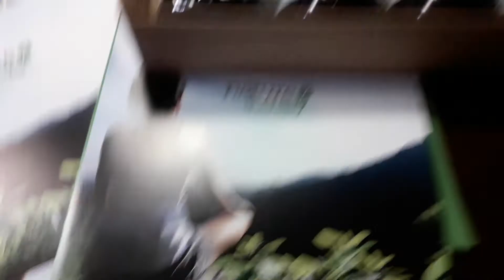Presentes que agradam o corpo, a alma e o ecossistema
Presentes que agradam o corpo, a alma  e o ecossistema. A Vegsolutions fez uma parceria  com a Nature Therapy em 2019 no super Vegfest2019, o inesquecível  festival vegano crueltyfree em Brasília Vegan. Voce escolhe  aromatizador,  loção hidratante e de massagem aromatizador de ambientes,  cítricos  ou lavanda  altamente relaxantes, óleos de banho, sabonete líquido revigorante , sao 120 ml de pura qualidade,  frescor e relax. Muitas  novidades que  estará  disponível  delivery  de vegsolutions pegada sustentável para o cliente por todo Brasil. Renda criar  o  Santuário Vegano Anjos de Patas.